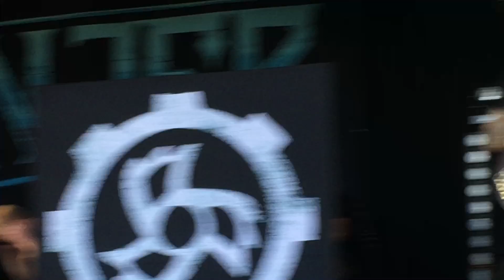Jinjer - NOAF - 23Aug 2019 - Soundcheck - PetziAZ